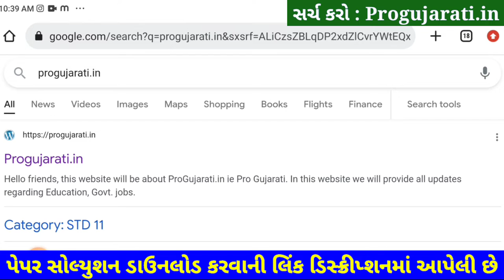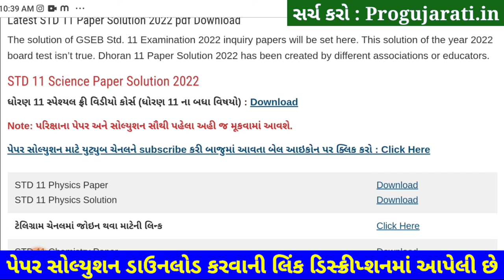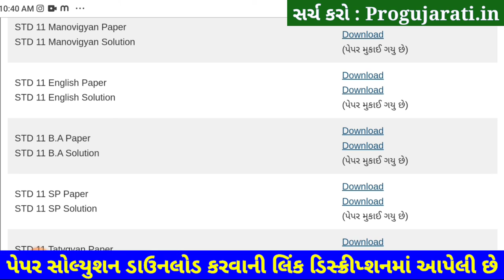STD 11 English Paper Solution 2022 50 Marks First Exam STD 11 English First Exam Paper Solution 2022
STD 11 English Paper Solution 2022 First Exam October, STD 11 English First Exam Paper Solution 2022 50 Marks, Pratham Pariksha STD 11 English Paper Solution 2022 STD 11 Science.

Other Related Search Queries :
STD 11 Science English Paper Solution 2022
Dhoran 11 English First Exam Paper Solution 2022 Science